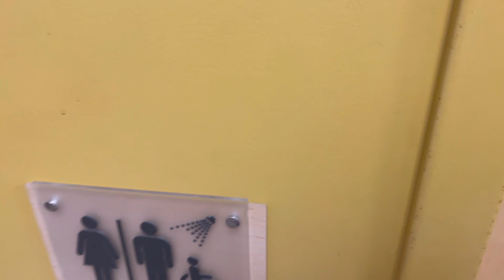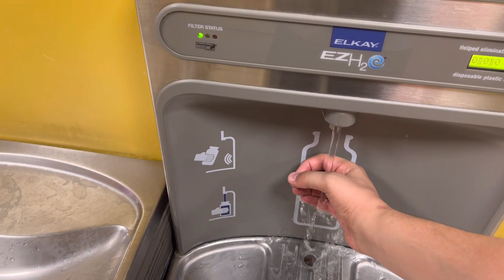ولاگ باشگاه امریکا💪😱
اینم لینک اینستاگرام

لایک کامنت سابسکرایب یادتون نره ویدیو رو واسه دوستاتون هم بفرستین😉❤️

اینم لینک تلگرام